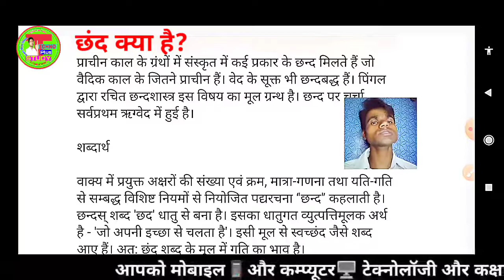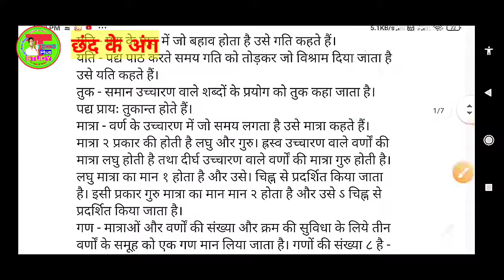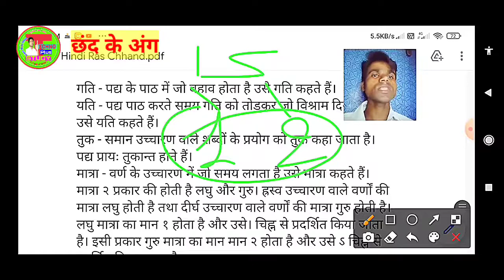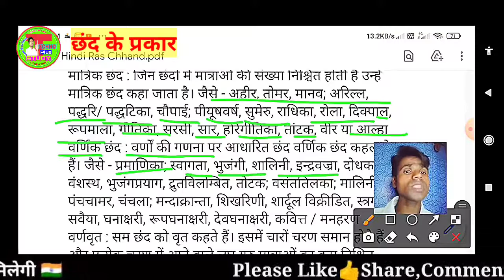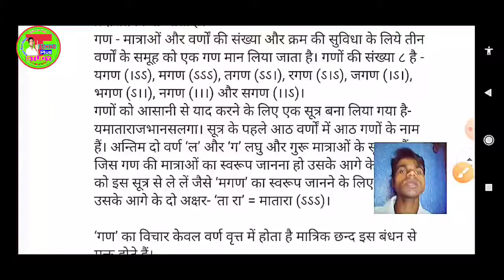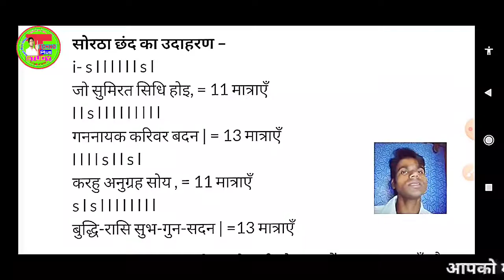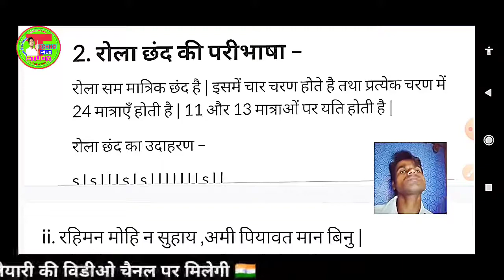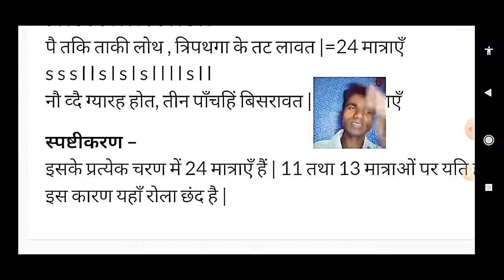छंद | chhand in hindi | छंद के प्रकार और उदाहरण | यू पी बोर्ड हिंदी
👉hi students;
Aaj is video me hum hindi ke chhand ke bare me bat karenge ki chhand ki utpatti kaise hue aur iske kya ang hai aur  iske prakar ke bare me bataye...
.10 aur 12th ke hindi ke Ras ,chhand aur Alankar ki sabhi video pahle hi channel per upload ho chuki hai,,,
Cover Topic:-
CHHAND,
छंद (हिंदी व्याकरण),
छंद के प्रकार,
मात्रिक छंद,
मात्रिक छंदों के प्रकारों की उदाहरण सहित व्याख्या
मात्रिक छंदों की सरल व्याख्या,
सम मात्रिक छंद,
चौपाई,
रोला,
गीतिका,
हरिगीतिका,
सम मात्रिक छंद,
अर्ध सम मात्रिक छंद,
दोहा,
सोरठा,
बरवै,
उल्लाला,
कुण्डलिया,
छप्पय,
हिंदी व्याकरण - छंदछंद को पहचानने की आसान trick
hindi vyakaran  chhand
hindi grammar chhand
hindi chhand ke prakar
chhand in hindi
rola chhand ki pribahsa,
soratha chhand ki paribhasa,j
baravai chhand ki pribhasa,
doha chhad ki pribhasha,j
chhand kaise yad kare,
chhand yad karne ki trick,
🖋️🖋️परीक्षा में आपको कौन सा प्रश्न करना है अगर आप जानना चाहते है तो आप ,,,
चैनल की एक वीडियो देख सकते है,,
जो नीचे लिंक दी जा रही है वहां से देख सकते है नीचे लिंक पर क्लिक करे👇👇

अगर आप highschool और इंटरमीडिएट से सब्जेक्ट्स की विडियो को पाना चाहते है तो आप चैनल की प्लेलिस्ट चेक कर सकते है या फिर नीचे की लिनक्स को चेक कर सकते है .. ___________________________________________ ✔✔✔highschool से जुडी हुई विडियो की लिंक 👇👇👇. ________________________________________ ✔प्लेलिस्ट 1के वीडियोस की लिंक ✔प्लेलिस्ट 2 के वीडियोस की लिंक __________________________________________ ✔✔✔इंटरमीडिएट से जुडी हुई विडियो की लिंक. 👇👇👇.. __________________________________________ ✔✔✔गैस की सब्सिडी को चेक करने की विडियो .👇👇👇. ___________________________________________ ✔✔✔स्कॉलरशिप और पेंशन कैसे चेक करे विडियो की लिंक ...👇👇👇. _____________________________________________ ✔✔✔मोबाइल से जुडी हुई विडियो की लिंक ..👇👇👇. __________________________________________ ✔✔✔other technical विडियो की लिंक .👇👇👇 _________________________________________ ✔✔✔dj song को डाउनलोड करने की वेबसाइट लिंक .👇👇👇..